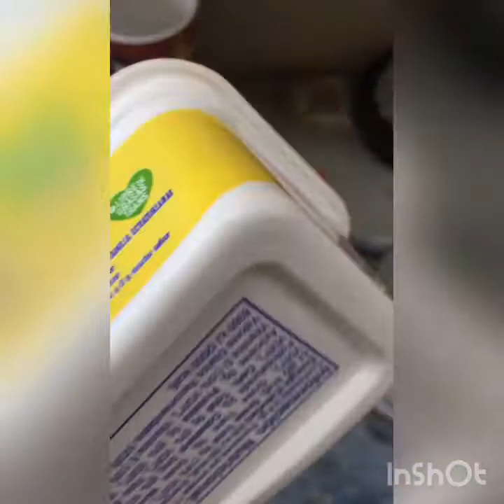Actualiza tu cabecero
Hola mi gente linda , renovamos cabecero , lo puedes hacer dentro de tu casa , fácil, económico y rápido. Ayúdame a divulgar mi trabajo . Gracias